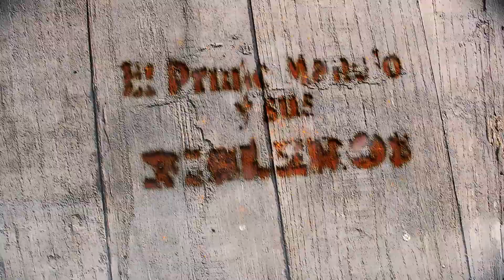El Primo Manolo y sus Rieleros Dime quién es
El Primo Manolo y sus Rieleros
Feria Patronal Tonalapa Ixtacamaxtitlan 2016, agradecemos al Comité de festejos y a todos los involucrados para que este evento fuera posible, también a la gente que se encuentra en los Estados Unidos, que puso su granito de arena y anda trabajando duro para salir adelante. Organizador del Baile Jackson del Grupo CHAVOS MX

Filmaciones Scorpion & Producciones Scorpion